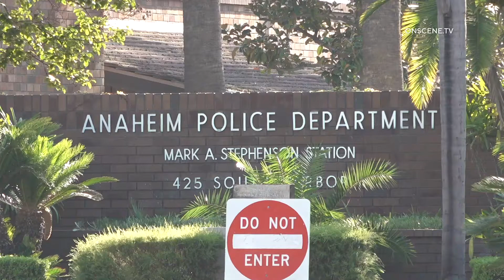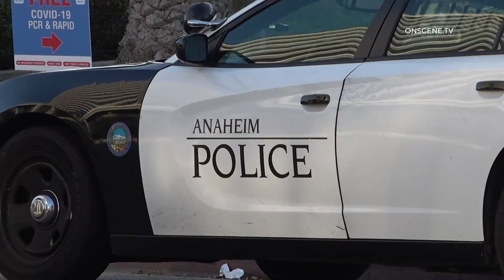Man Finds Suspicious Device In His Truck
LOCATION: 425 S Harbor Blvd.
CITY: Anaheim
DETAILS:

A man driving his NexGen work truck attempting to fill it up with fuel, found a device with wires leading into the gas tank.
The man drove the vehicle to the Anaheim Police Department headquarters located at 425 South Harbor Boulevard in Anaheim.
The man explained the situation to a police officer, and the police officer agreed the device seemed suspicious.
A call was made to the Orange County Sheriff’s Bomb Squad and to Anaheim Fire & Rescue Hazardous Materials unit for investigation.
After investigation, the device will tend not to be a threat Anaheim police and the orange county sheriffs office are investigating.